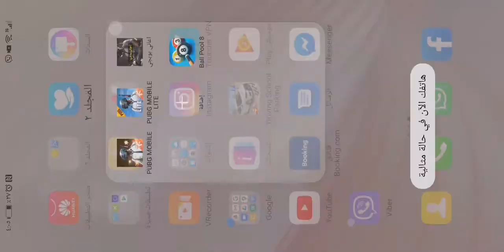٢٣ نيسان، ٢٠٢٠